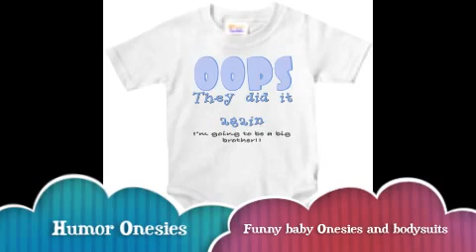Personalized baby Onesies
specializes in create unique custom baby onesies, humor onesies,funny baby onesies and baby bodysuits.  This fresh video show some saying designs onesies and bodysuits that we offer Check our full selection of personalized baby onesies and all our personalized baby gifts products now